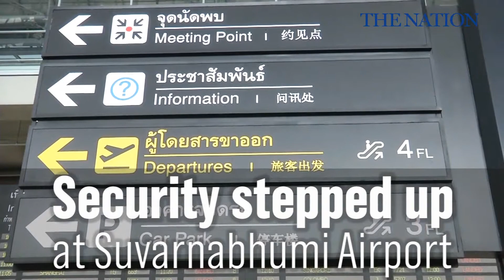Security stepped up at Suvarnabhumi Airport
Suvarnabhumi International Airport has seen heightened security.
The move follows Monday’s bomb attack on a Bangkok military hospital that left more than 20 people injured.
The measures include patrols by police and K-9 dogs,
stricter checking of luggage,
and an explosive ordnance disposal team posted on standby.